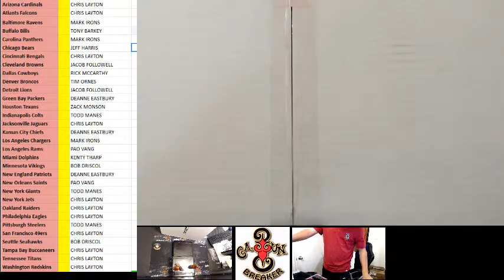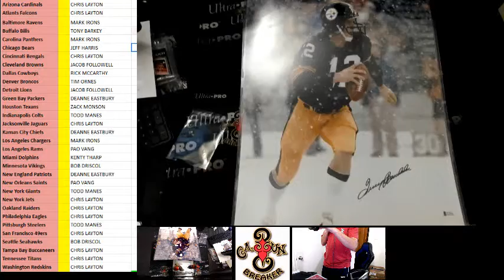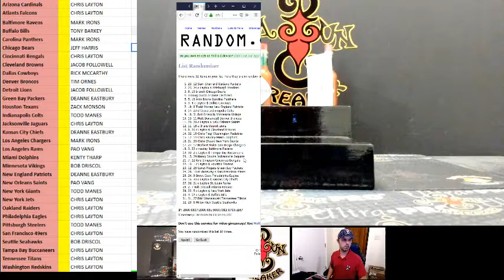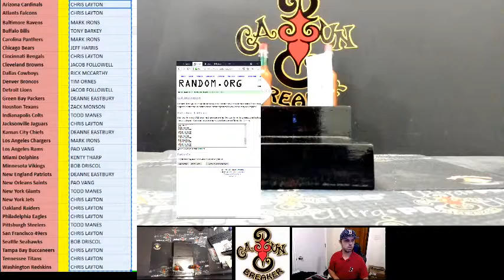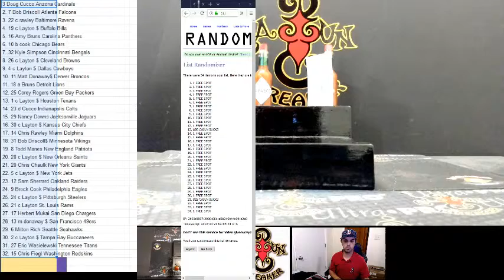CAJUNBREAKER 2019 TRIFECTA FOOTBALL #19 4-20-2019